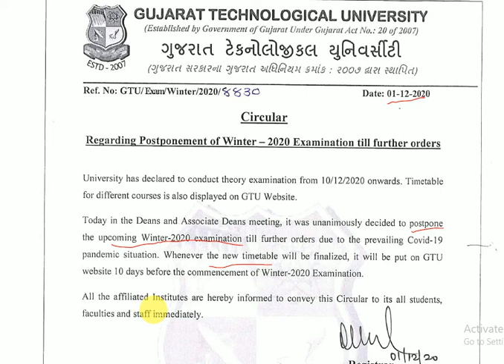GTU Latest Update Winter 2020 Examination!! વિદ્યાર્થીઓ માટે ખુશખબર!! - EXAM POSTPONED!!